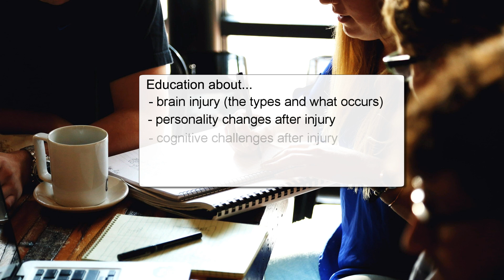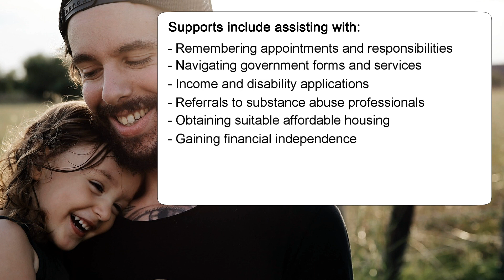Crime and Addiction Reduction Education Services (CARES) Introduction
This is a very brief introduction to the Northern Brain Injury Association's Crime and Addiction Reduction Education Services(CARES) Program, created to assist persons with a brain injury who are involved with the justice system. This is the first of three videos. The next videos will be Brain Injury and Crime, followed by Brain Injury and Addiction. You may also find our presentations on emotional flooding, perseveration, and how to respond to law enforcement informative and useful.